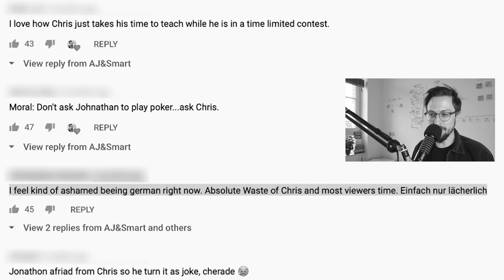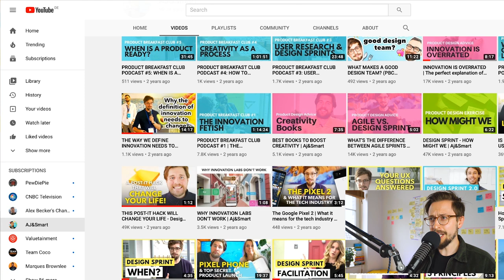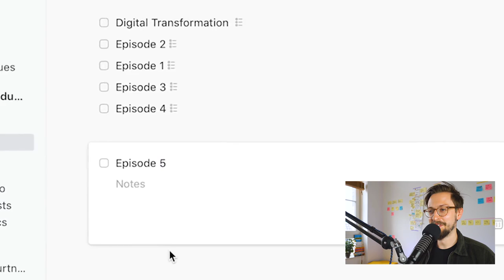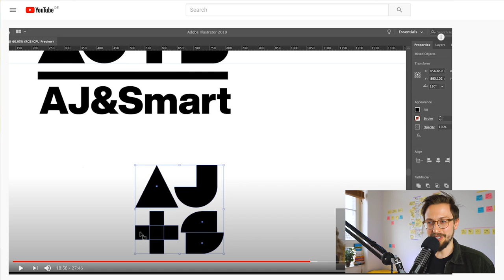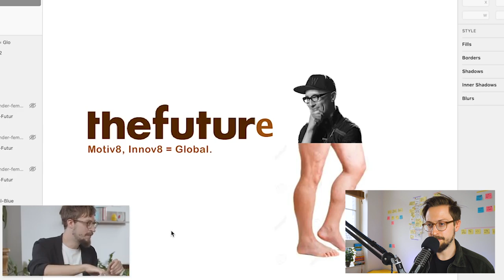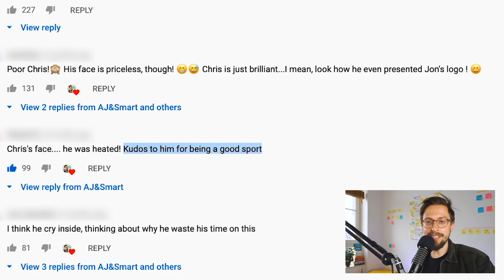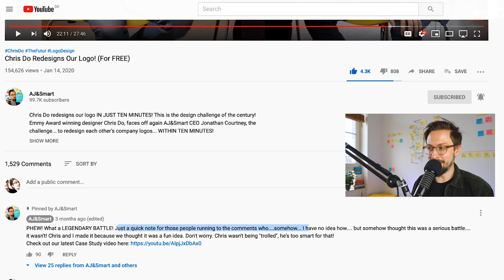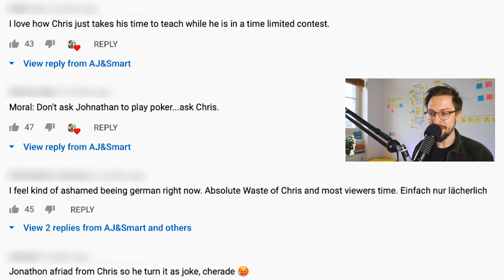The Time Chris Do Fixed Our Logo!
Remember the time Chris Do fixed AJ&Smart’s logo? Remember the thousands of comments from angry members of the design community?! We take a look back at five of our favourite videos on our Youtube channel, with our CEO and famed Youtube extraordinaire, Jonathan Courtney hosting.

Jonathan reflects on why we started the channel in the first place, five of our most fun and awkward videos, AND how to deal with super serious designer comments on Youtube!

Thank you so much for getting us to the 100k subscriber mark! It’s been a wild ride so far and there’s plenty more to come in 2020!

For all our other social media channels and the 'Jake & Jonathan' podcast, check out our LinkTree